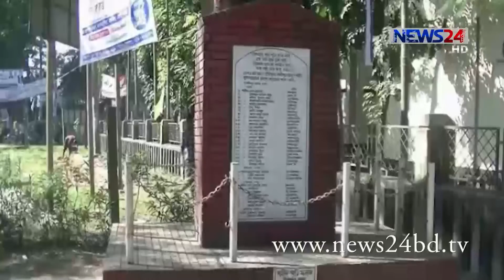4th December ১৯৭১ এর এই দিনে হানাদার মুক্ত হয় লক্ষ্মীপুর জেলা ও মাদারীপুরের রাজৈর উপজেলা on News24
স্বাধীনতা যুদ্ধের সময় ১৯৭১ সালের আজকের দিনে হানাদার মুক্ত হয় লক্ষ্মীপুর জেলা ও মাদারীপুরের রাজৈর উপজেলা। মুক্তি বাহিনীর দুর্বার প্রতিরোধের মুখে লক্ষ্মীপুরে আত্মসমর্পণ করে পাকিস্তানী সেনা ও তাদের এ দেশীয় দেড় শতাধিক সহযোগী। অন্যদিকে, এদিনে রাজৈরে মুক্তিবাহিনী বন্দি করে ১শ’৩৫ জন হানাদার সদস্যকে। লক্ষ্মীপুর প্রতিনিধি সাইদুল ইসলাম পাভেল এবং মাদারীপুর প্রতিনিধি বেলাল রিজভীর তথ্য ও ছবি নিয়ে ফাতেমা কাউসারের ডেস্ক রিপোর্ট।
By NEWS24